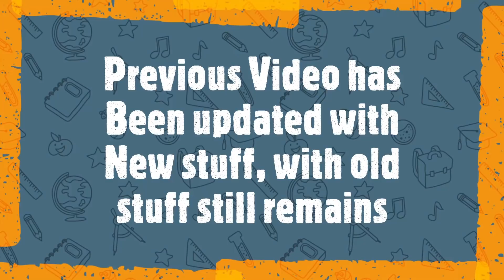Paladins Possible Upcoming Summer Skins Updated (Old Stuf Still Inside)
(YouTube is Hiding the Link always, Link is in my Latest Community Post)

Benchmark Graphic Cards:- GTX 1050Ti, GTX 750Ti, GTX 970